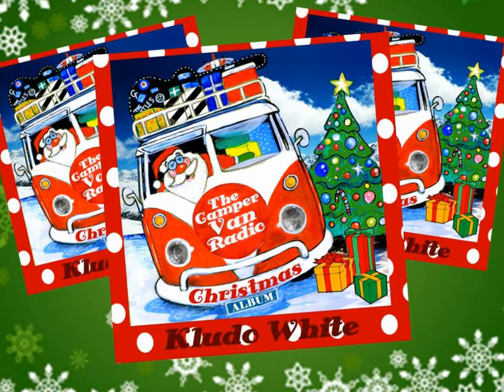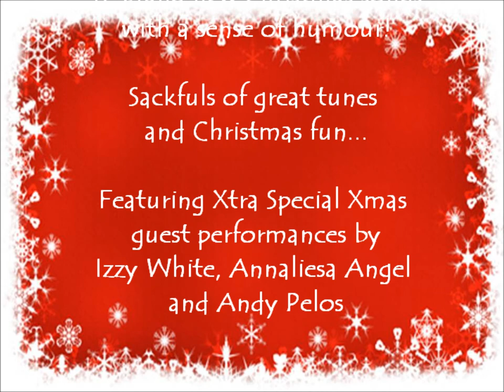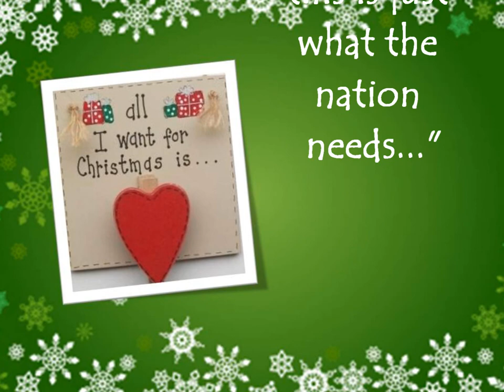The Camper Van Radio Christmas Album by Kludo White (NEW Christmas Songs) Music Trailer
All aboard the Christmas VW Love Bus for a magical musical air-cooled  sleigh ride to Christmas Past and Present with over 15 Brand new Christmas songs! It's the Ultimate Family Christmas Album Experience. Catchy Christmas songs in a variety of musical and comedy styles. Pirate Radio DJ Captain K Hosts an hour of Christmas themed comedy and music plus some very special guest actors and singers including Andy Pelos, Annaliesa Angel, Izzy White & Santa Claus himself!

The ideal Christmas stocking filler for anyone with a VW Camper Van and a good taste in music! Guaranteed to produce Christmas cheer! Ideal soundtrack to driving home for Christmas and your family Christmas party!

or download from iTunes.

"The Camper Van Radio Christmas Album" comes hot on the heels of "Camper Van Radio" by Kludo White. The Christmas Album will be released on November 20th 2012.

Over a dozen witty, catchy Christmas songs in a variety of genres and styles, from Dick Dale's instrumental Surf guitar, the surf harmonies of The Beach Boys, the sixties pop of The Beatles, The Monkees & The Byrds, The Big Band Jazz and swing of The Rat-Pack and Frank Sinatra, The Kings & Queens Of fifties Rock & Roll, Seventies Glam-Rock, Rock, Folk and Blues. Set in a retro Pirate Radio Show format with jingles & celebrity interviews! If this don't get your Christmas Party Rocking - we'll eat our snowman!

Includes the witty, catchy, songs "Santa is a Surfer", "Sleeping in my Camper Van This Christmas", "Rudy the Red Nosed Camper Van", "It's Christmas Time Again!", "Dear Mr Santa Claus", "Hey Mr Spaceman", "All I want for Christmas is a Camper Van", "It's Only Christmas Time", "In the New Year", "The Happy Snowman Song", "This Christmas is a Drag", "Rock & Roll Christmas (with the Elvish Presley)" " Who is Father Christmas?"

and more!

All written quotes in this film are made up for comedy purposes only and were not spoken or written by the names they are attributed to.